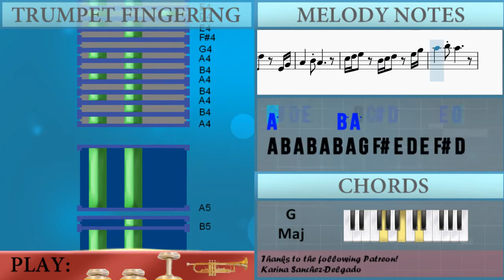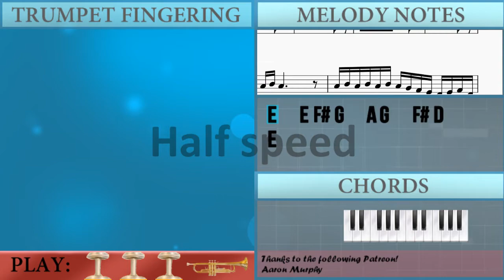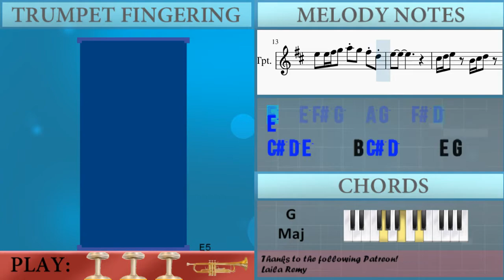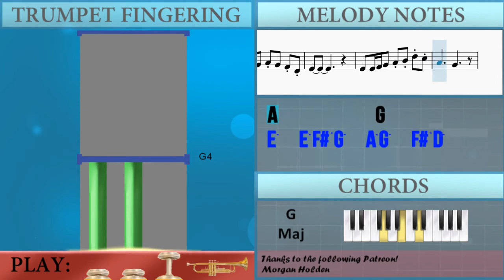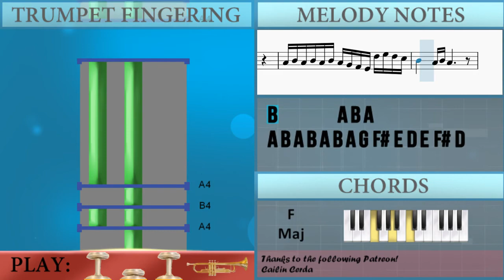How to play Argent Tournament (World of Warcraft) by David Arkenstone on Trumpet (Tutorial)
The easiest way to learn how to play Argent Tournament (World of Warcraft) by David Arkenstone on the trumpet. It's a trumpet tutorial for Argent Tournament (World of Warcraft) by David Arkenstone.

EasyMusicLesson teaches you to play the your favorite instrument, through easy and simple animation so that you too can learn how to play Argent Tournament (World of Warcraft) by David Arkenstone on the trumpet easily. A trumpet tutorial with visual animation graphic.

Chords of Trumpet arrangement:
G Maj   G Maj   G Maj   G Maj   D Min   G Maj   G Maj   G Maj
G Maj   G Maj   G Maj   G Maj   G Maj   D Min   G Maj   G Maj
G Maj   G Maj   G Maj   G Maj   G Maj   G Maj   G Maj   F Maj
G Maj   G Maj   G Maj   G Maj   F Maj   G Maj   G Maj   G Maj
G Maj   G Maj   D Min   G Maj   G Maj   G Maj   G Maj   G Maj
G Maj   G Maj   G Maj   D Min   G Maj   G Maj   G Maj   G Maj
G Maj   G Maj   G Maj   G Maj   G Maj   F Maj   G Maj   G Maj
G Maj   G Maj   F Maj   G Maj   G Maj   G Maj   G Maj   F Maj
G Maj   G Maj   G Maj   G Maj   F Maj

Melody notes of Trumpet:
E4   E4 F#4 G4   A4 G4   F#4 D4
E4
E4   E4 F#4 G4   A4 B4 D5 C#5
A4       G4 A4 G4
E5   E5 F#5 G5   A5 G5   F#5 D5
E5
C#5 D5 E5     B4 C#5 D5     E4 G4
A4       B4 A4
E4
A4           G4
E5
A4       B4 A4
C#5 D5 E5     B4 C#5 D5     E5 G5
A4 B4 A4 B4 A4 B4 A4 G4 F#4 E4 D4 E4 F#4 D4
E4
A4 B4 A4 B4 A4 B4 A4 G4 F#4 E4 D5 E5 D5 C#5
E4 A4 B4 A4 A4 B4 A4 G4 F#4 G4 E4